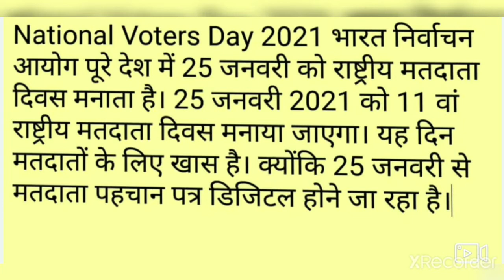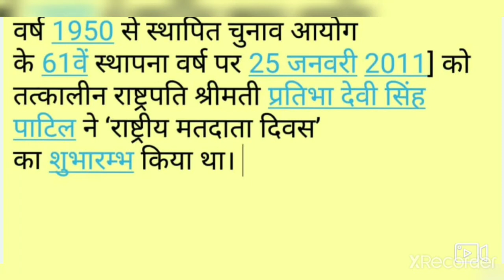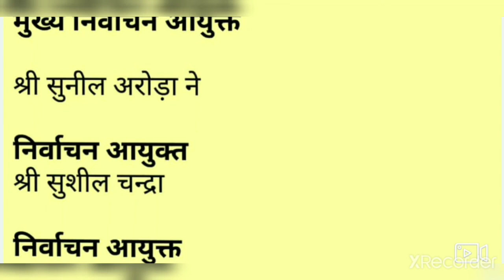#25 जनवरी,2021को 11 वां राष्ट्रीय मतदाता दिवस थीम सभी मतदाता बनें:-सशक्त, सतर्क, सुरक्षित, जागरूक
राष्ट्रीय मतदाता दिवस 2021 की थीम :- सभी मतदाता बनें:-सशक्त, सतर्क, सुरक्षित, जागरूक|

इसके लिए चुनाव आयोग की तरफ से 25 जनवरी को e-EPIC मोबाइल एप लांच किया जा रहा है। इसके माध्यम से मतदाता अपने पहचान पत्र को मोबाइल के माध्यम से डाउनलोड कर सकते हैं। साथ ही 1 फरवरी, 2021 से इस एप के माध्यम से मतदाता पहचान पत्र भी बनाया जा सकता है। इसका सबसे बड़ा फायदा यह होगा कि मतदाता सूची में नाम दर्ज कराने के लिए सरकारी कार्यालयों का चक्कर नहीं लगाना पड़ेगा। कोई भी भारत का नागरिक जो मतदाता बनने की योग्यता रखता है, e-EPIC एप के माध्यम से मतदाता पहचान पत्र बनाने के लिए आवेदन कर सकता है।

National Voters Day 2021 भारत निर्वाचन आयोग पूरे देश में 25 जनवरी को राष्ट्रीय मतदाता दिवस मनाता है। 25 जनवरी 2021 को 11 वां राष्ट्रीय मतदाता दिवस मनाया जाएगा। यह दिन मतदातों के लिए खास है। क्योंकि 25 जनवरी से मतदाता पहचान पत्र डिजिटल होने जा रहा है।
25 जनवरी, 2021 को 11 वां राष्ट्रीय मतदाता दिवस

भारत निर्वाचन आयोग पूरे देश में इस बार 11 वां राष्ट्रीय मतदाता दिवस 25 जनवरी को सेलीब्रेट करेगा। वर्ष 1950 से स्थापित चुनाव आयोग के 61वें स्‍थापना वर्ष पर 25 जनवरी 2011 को तत्कालीन राष्ट्रपत‌ि प्रतिभा देवी सिंह पाटिल ने ‘राष्ट्रीय मतदाता दिवस’ का शुभारंभ किया था। इस आयोजन के दो प्रमुख विषय थे, ‘समावेशी और गुणात्मक भागीदारी’